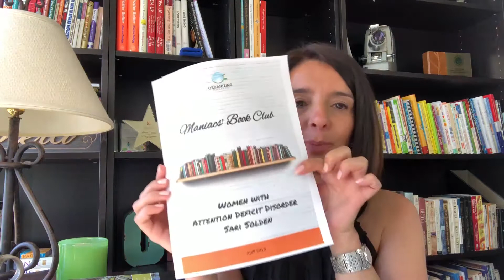Maniacs' Book Club ~ Women with Attention Deficit Disorder (ADD, ADHD) ~ Sari Solden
Welcome to this month’s Book Club. In this month, we are reading Women with Attention Deficit Disorder by Sari Solden and I know what you dudes are thinking out there. I don’t need to watch this because this is about women. But there is actually quite a bit that you can learn from this book and about how to have better relationships with women that have ADHD.  If you want to hang in there, I promise you will learn something that you didn’t already know.

I’m Cris Sgrott with Organizing Maniacs and we are a professional organizer, productivity consultant and coach in the Washington DC Metro Area.  We specialize in working with clients with brain-based challenges.  Our clients have ADD, ADHD, OCD, and hoarding tendencies. If you like some support, you can find us We try to convert the information that we read for everyday neurotypical people into information that can be easily used by anyone.

So the author says that I have learned that to be successful with ADHD, you must eventually restructure your life and it goes with what I just said that we live in a world that is completely formatted for the organized people and in order to thrive in it, you can’t work that way because that’s not how your brain works.

So you have to find a new version of your life that fits into the context of the world where you live in and it may include not being able to be in the closet, right? It may include the fact that you may have to share this information with your loved ones, with your friends, with your employer to figure out a way to live a new life in a new world that requires a little bit more flexibility on the social norms of organization.

Women are one of the most undiagnosed group when it comes to ADHD and I think it’s because most women are the inattentive kind. So from the outside, it looks like we’re doing OK and just coping along wherein the truth is, is that we’re doing a lot of accommodating in our brain to make it feel like we’re hanging with our peers.  A lot of our clients are kind of living in a secret world, which is another reason why I wanted to talk about this book because I think there’s so much commonality amongst them but they’re not talking to each other.  Having ADHD is a fulltime job for a lot of people.

I think to have an outside perspective to what you’re doing, the system that you’re using can be extremely beneficial and you know, you don’t necessarily have to hire an organizer or a coach or talk to your psychologist or psychiatrist about it.

The author talks about how disorganization is severely misunderstood and underestimated by millions of clients that have ADHD and I’m 100 percent in agreement with that. I think disorganization is such a big deal for people and it’s such a big deal for their lives and it’s one of those things that people struggle. I would say it’s something they would – they struggle just as much as some people struggle with food. Disorganization is just as much of a burden for some people as it is for others.

The three biggest parts of a person with ADHD is the traditional triad of ADHD.  It includes attention, impulsivity and activity levels. Doing boring things is extremely difficult for people because it’s hard to sustain focus. Impulsivity speaks to the shifting of activities and attention to activities. It can be very difficult to figure out what to do first and once you’re doing it, it can be very difficult to just sustain that attention and just keep doing it. Inactivity basically speaks to the level of like how much are you doing. What are you doing? How active are you? How many things are you responsible for? So when we have way too many things, we are trying to focus in. Then we’re all over the place and we can’t focus on anything at all.

Organizing is a huge deal for people with ADHD and if you are struggling with that, just remember that one, you’re not alone and two, simplifying the system is always the best option.

I like to finish off with a quote from the author. She says, “If you are a Picasso kind of woman, wear your bright colors and your bold shapes proudly. Don’t hide yourself away behind a little smile."

The one thing I appreciate most about my ADHD clients and friends is that they bring this level of perspective to conversations that I would never – I would never think of my own. My friend Shelley always says, you know, there are the contextual people and then there are the sequential people. I’m very sequential. Things make sense on a linear basis and then she brings these really colorful descriptions to the conversation that makes so much sense to me.

We have lots of other book clubs that you can look through and see what else we’re talking about.